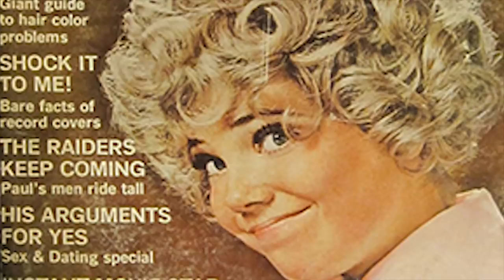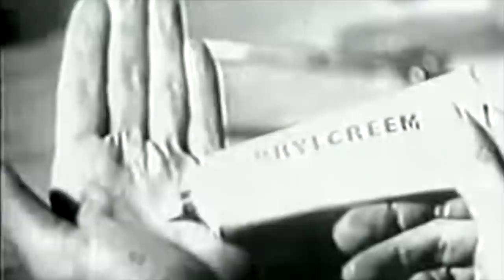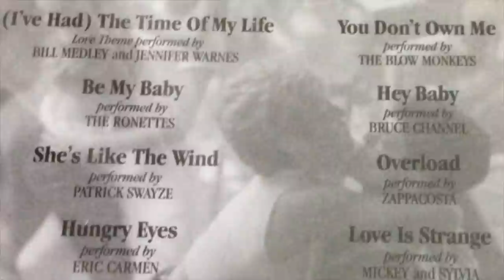DIRTY DANCING a plein d'anachronismes (mais c'est quand même mon film préféré)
L'histoire de Dirty Dancing se passe en 1963 mais le film a été tourné en 86. Et ça se voit !
► Ma boutique Etsy ("Retromorrow")
► Mon Tik Tok : @marjorielenoan

Merci beaucoup pour vos likes, partages et commentaires qui  me touchent au plus profond de mon intérieur !

BIG UP à mes SUPER TIPEURS pour leur générosité. Dédicace à Christiane P, Guy C, Julien O, Adèle B,  Arthur H, Natacha A, Gabriel G,  Stéphane T, Dylane B, Tara Z.